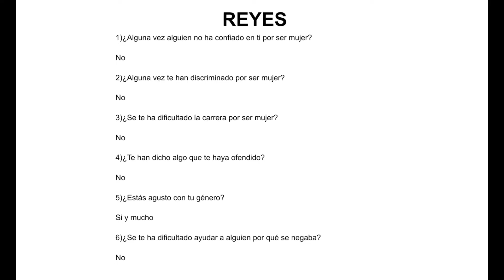Testimonio Reyes y Pedro. BorrandoEtiquetas 2022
Testimonio de Reyes Bonilla y Pedro, entrenador de basket, para el proyecto BorrandoEtiquetas​ del IES El Picarral. Vídeo realizado por Diego e Iván de 1º ESO C.